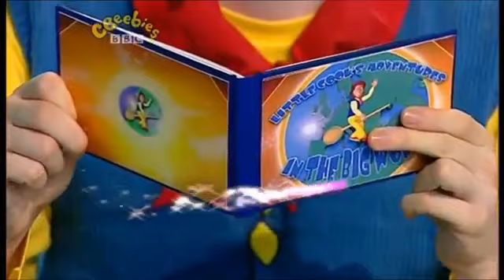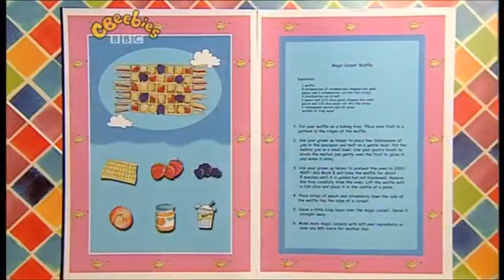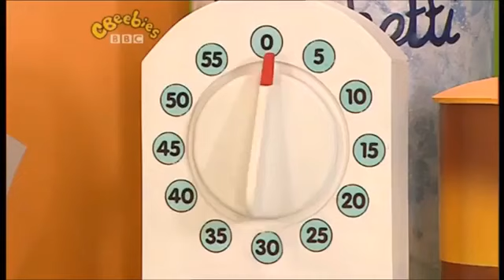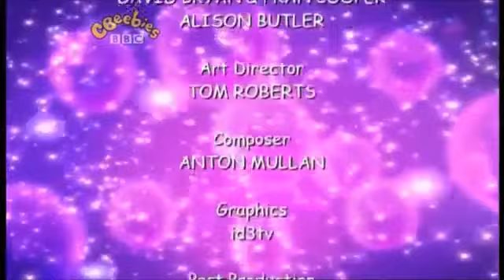Big Cook Little Cook: Series 3: Aladdin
Cookery series with Big Cook Ben and foot-high Little Cook Small. Ben enters the cafe with an old rug, claiming it's a magic carpet from Persia. Small isn't convinced Ben will be able to fly on his carpet, but Ben's determined to prove Small wrong. Their customer today is Aladdin, and Ben and Small make him a Magic Carpet Waffle. In return for his delicious meal, Aladdin leaves them a wish from his magic lamp. Small wishes that Ben's carpet can fly, and it does.

Customer: Aladdin
Food they made: Magic Carpet Waffle